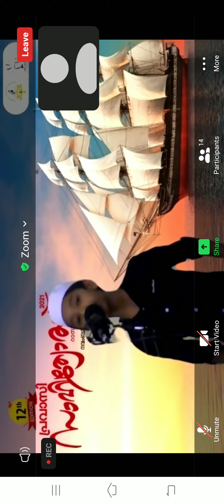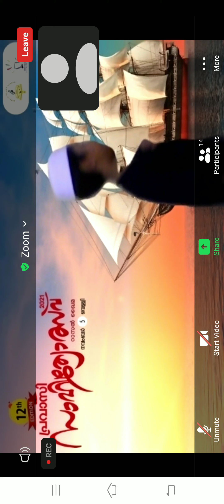Pravasi Sahityolsav Rasalkhaima